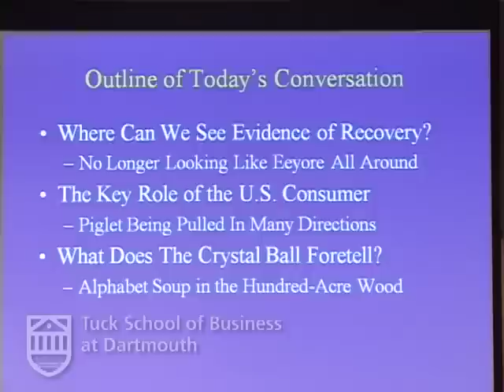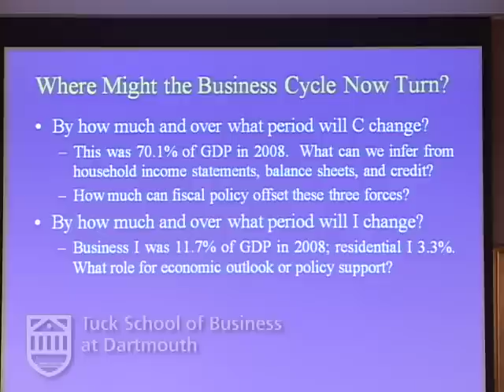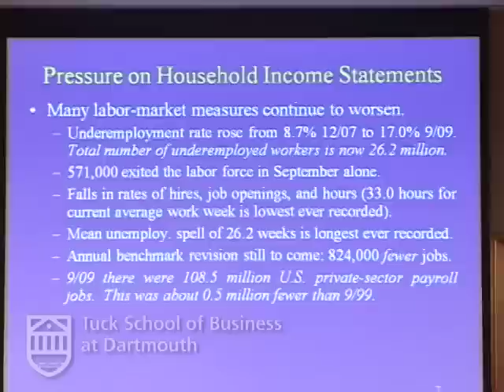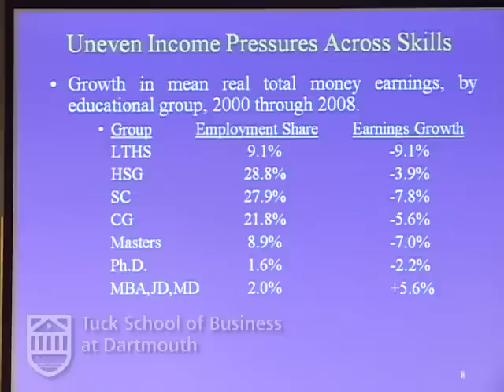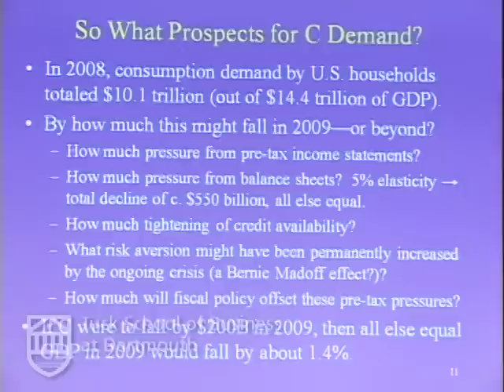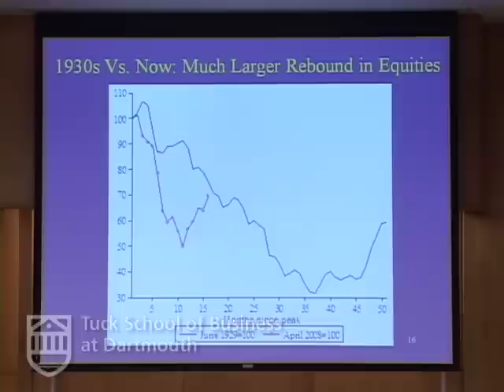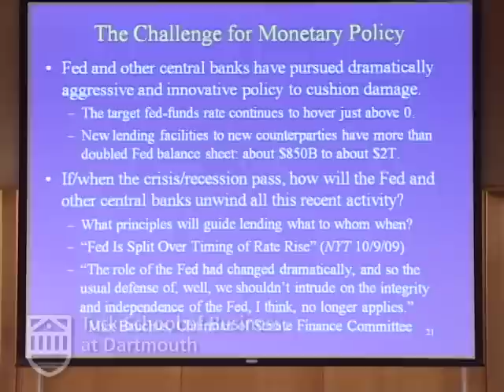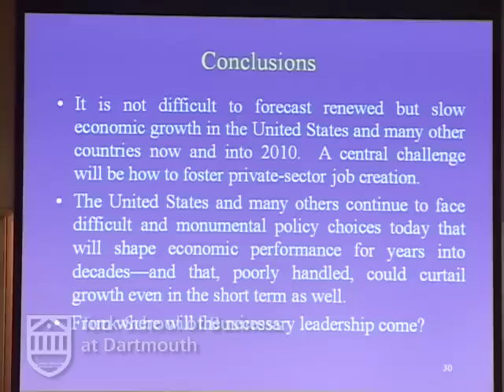The Global Economy: Prognosis for Recovery and Policy Change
Tuck Alumni for Lifelong Learning (TALL) presents
Reunion Weekend 2009
Matthew J. Slaughter
Associate Dean for the MBA Program; Signal Companies' Professor of Management
"The Global Economy: Prognosis for Recovery and Policy Changes"
Tuck School of Business